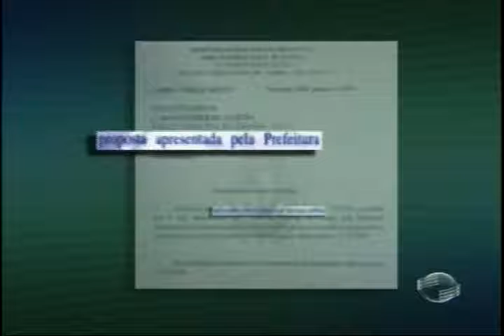MP mantém decisão de não repassar dinheiro para às escolas de samba